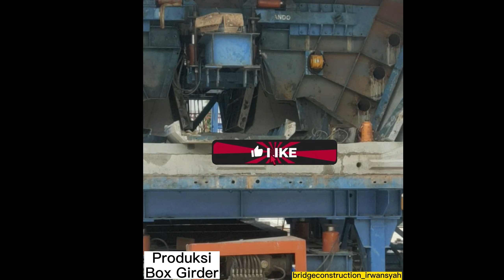Pekerjaan Pembesian dan Pengecoran Box Girder Tipe SV by IRWANSYAH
Pekerjaan Pembesian dan Pengecoran Box Girder Tipe SV Untuk Tol Elevated